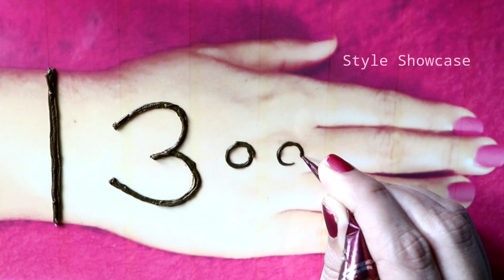KARVA CHAUTH SPECIAL 3 Number trick mehndi design 2021 for hand //easy mehndi designs//mehndi